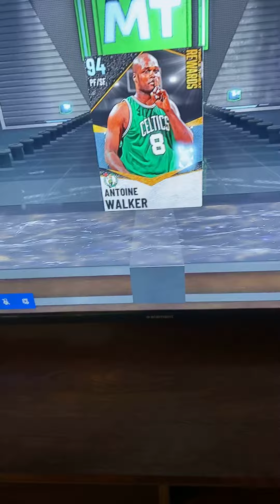NBA2K21 Lockercode ST. PATRICK'S DAY CODE ST-PATRICKS-DAY-MYTEAM-35WMT